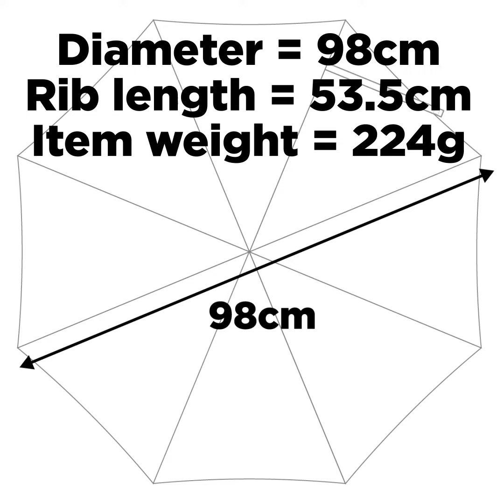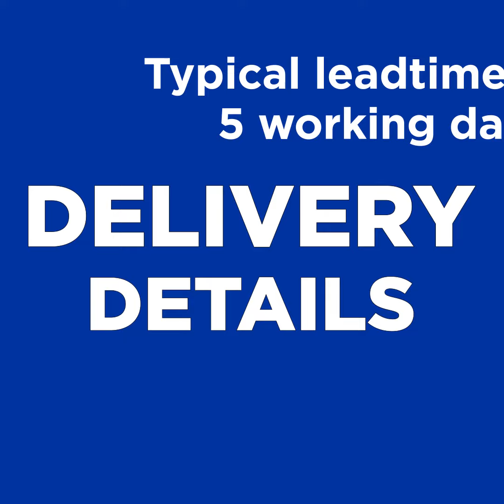6BDT Budget Supermini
6BDT - Budget Supermini